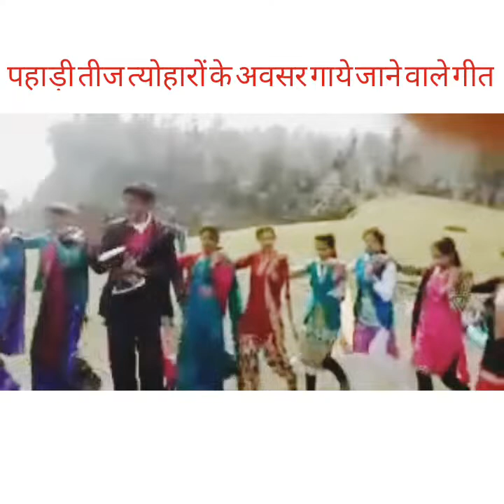पहाड़ी (कुमाऊंनी ) गीत (चाँचरी) गाते हुए महिलाएं एवं पुरुष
पहाडों मे हर खुशी के अवसर पर विभिन्न प्रकार की झोड़ा चाँचरी गायन होता है। उसी की एक झलक यह भी अद्भुत पहाड़ी परंपरा,एकता एवं सौहार्द का अनूठा संगम।